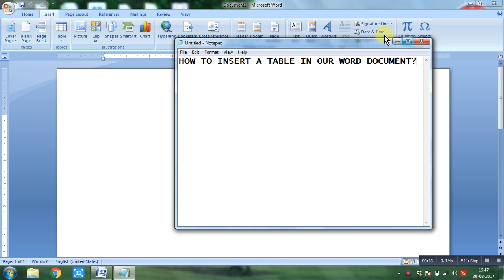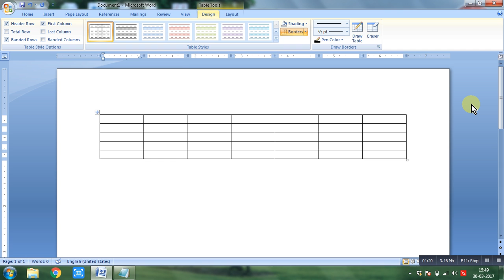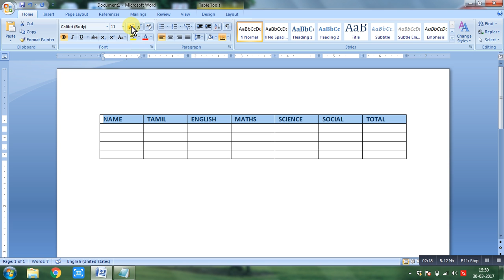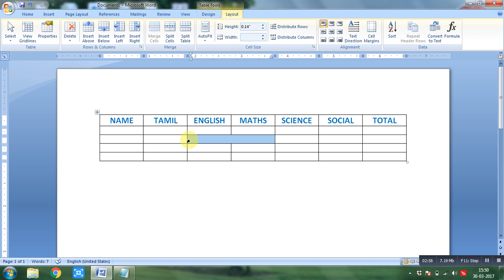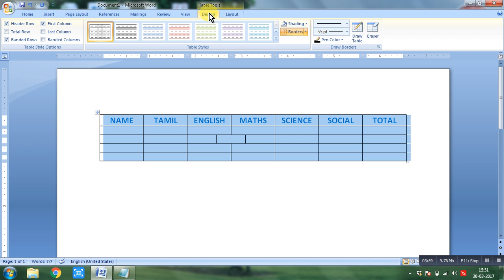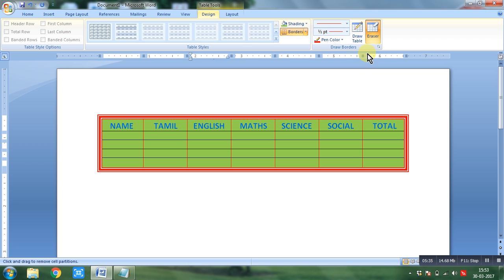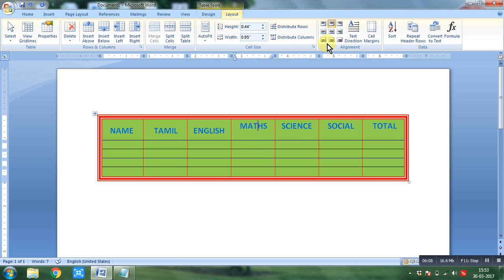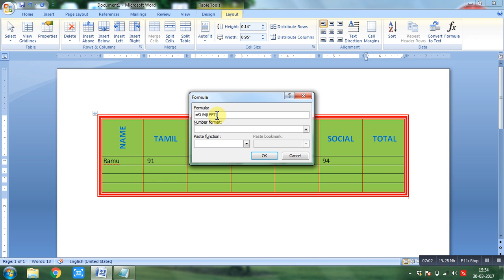How to insert a table in word